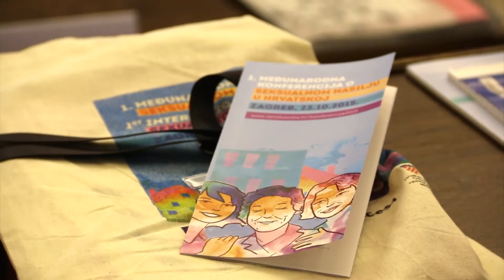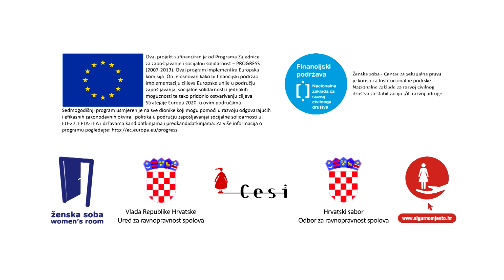Marijana Senjak - Žene uzvraćaju udarac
Marijana Senjak (Hrvatska, Inicijativa za Ženski sud – Feministički pristup pravdi): Žene uzvraćaju udarac – Od individualne psihoterapijske podrške do globalnog prepoznavanja prava na obeštećenje.

Predavanje s 1. međunarodne konferencije o seksualnom nasilju "Sustav javnih politika i podške za žrtve seksualnog nasilja".